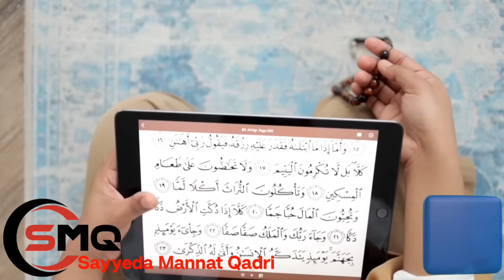क्या सफर के महीने में शादी, अकिका,खतना नहीं करना चाहिए ?@sayyedamannatqadri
shohar ki nafarmani karne wali biwi ka anjam status,
shohar ki nafarmani ka azab,
shohar ki nafarman aurat ka azab,
shohar ki nafarmani aurat,
shohar ki nafarman aurat,
shohar ki nafarman aurat status,
shohar ke nafarman aurat status,
sohar ki nafarman aurat ka bayan,
shohar ki nafarmani bayan,
sohar ki nafarmani biwi,
shohar ki nafarman biwi status,
shohar ke nafarman biwi status,
shohar ke nafarman biwi whatsapp status,
shohar ki nafarman biwi ka anjam,
shohar ki nafarman biwi ka bayan,
shohar ki nafarman biwi ka waqia,
shohar ki nafarman biwi ki takrir,
jo shohar biwi ki nafarmani karta hai,
sohar biwi ki nafarmani,
shohar ki nafarmani ka anjam,
jo aurat shohar ki nafarmani,
shohar ki nafarmani tariq jameel,
jo aurat apne shohar ki nafarmani,
apne shohar ki nafarmani,
shohar ki nafarmani karna,
jo biwi shohar ki nafarmani karta hai,
biwi shohar ki nafarmani karti hai,
shohar ki nafarmani ki saza saqib raza mustafai,
shohar ki nafarmani ki saza shorts,
aurat shohar ki nafarmani,
jo aurat shohar ki nafarmani whatsapp status,
jo aurat shohar ki nafarmani status,
aurat apne shohar ki nafarmani
rishta todne ka bayan,
rishta ka bayan,
rishte ke bare mein byan,
rishta banayenge naya,
rishta banayenge,
rishta banaye,
bayan on rishta,
ban gaya rishta wala
husband and wife fighting. apne bibi ko marne wala sohar. jalim sohar.
Islamic Nikaah.
Islam ke ahkam ko toda ja rha hai.
goosebumps wishpering.
mouth to ear wishpering.
tractor. mehandi. gadi. shayari. ayatul kursi. gadi wala. billi. bandar. surah mulk.
chugalkhori gibat
auraton ki gibat
chugalkhor ka anjam
chugalkhoron ki saza
chugalkhori ka bayan
bayan Sayyeda Mannat Qadri
sohar farmabardari,
shohar ki farmabardari,
shohar ki farmabardari status,
shohar ki farmabardari hadees,
shohar ki farmabardari aurat,
nafarman biwi dr farhat hashmi,
shohar ki bad zubani,
shohar ki farmabardari biwi,
shor ke liye biwi ke huqooq,
bv k haqooq,
bv k shohar par huqooq,
wazifa for nafarman biwi,
farmabardar biwi,
shohar ko farmabardar biwi,
farmabardar shohar,
farmabardar shohar ka wazifa,
shohar ki zimmedari,
shohar huqooq,
shohar ki izzat bayan,
husband ki farmabardari,
shohar ki izzat karna,
nafarman biwi tariq jameel,
nafarman biwi ka wazifa,
nafarman shohar ki saza,
nafarman biwi k liye wazifa,
shohar ki na shukri,
nafarman biwi,
biwi par shohar ke huqooq,
bayan shohar ki nafarmani,
biwi aur bachon ke huqooq,
sohar ke hukuk,
sohar har,
sohar wazifa,
nafarman biwi ki saza,
2 biwiyon ke huqooq,
biwi ke 5 huqooq,
wazifa for nafarman shohar
syeda Mannat Qadri Bayan